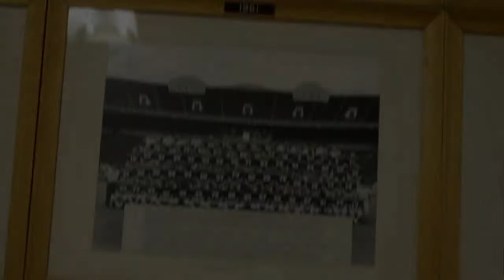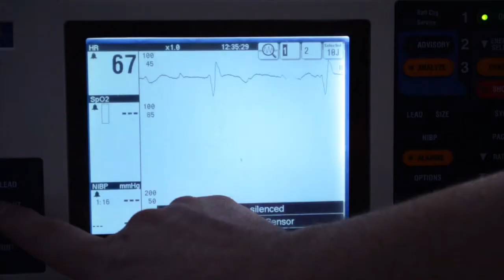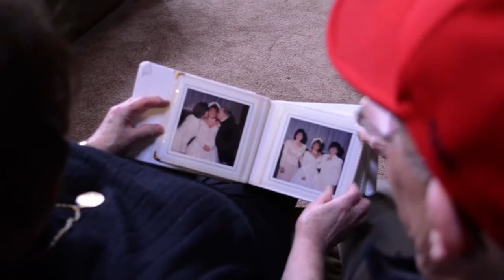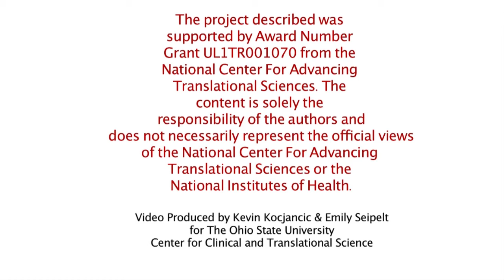Volunteering for Research: Tommy's Story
Tommy shares his story to help explain how important clinical research studies have been to the development of the health care knowledge, procedures and treatments available today.

Those who were willing to participate in research studies in the past helped to save Tommy's life, and those who participate in research studies today will save someone else's life in the future.

The health of millions has been improved because of those who have volunteered their time to take part in research studies.

Research touches everyone.